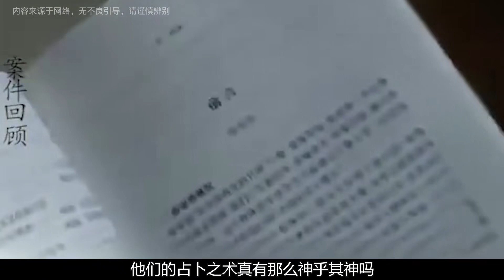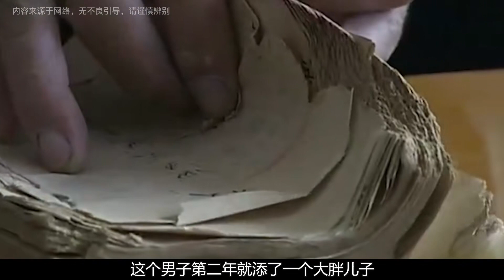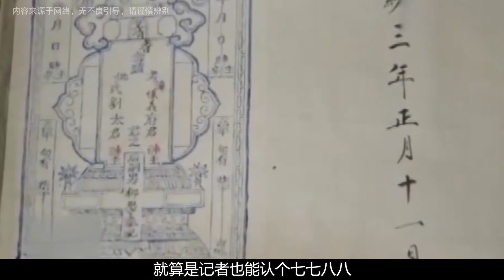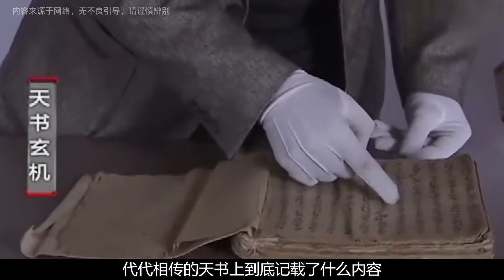甘肅驚現神奇算命村，村民個個精通占卜秘術，記者探索天書真相